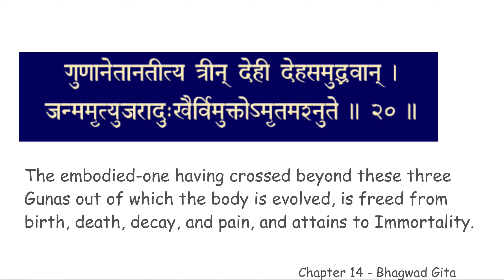chapter 14 verse 20 BGCWM